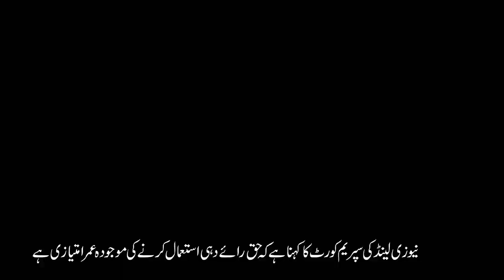Parliament convened for voting age limit to 16 years: Supreme Court (National News Nama)